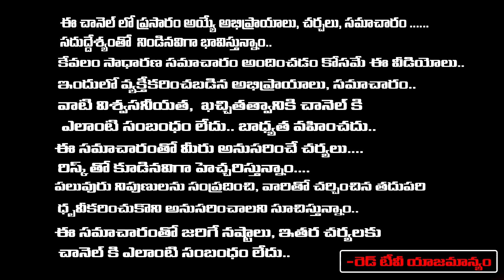ANNAPURNA - మీ కుటుంబానికి శాపనార్దాలు ద్వారా కష్టాలు పడుతుంటే | Dharmasandehalu | RedTV